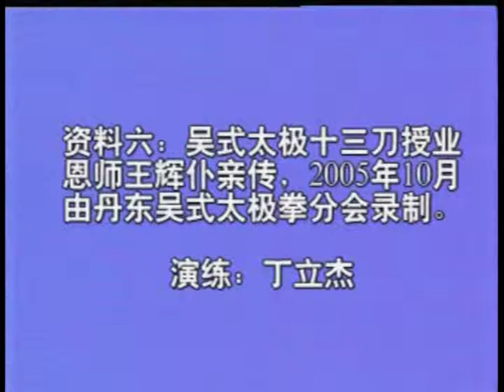呉式太极十三刀 丁立杰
中国丹东呉氏太极拳研究社社长丁立杰先生之呉氏太极十三刀